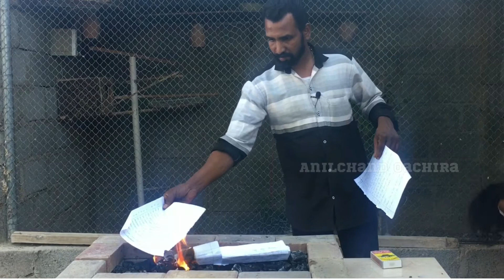HOW TO MAKE GRILLED FISH / GRILLED FISH RECIPE IN MALAYALAM / GRILLED FISH / GRILLED FISH RECIPES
INGREDIENTS :

Fish
Chilli Powder
Turmaric Powder
Black Pepper Powder
Garam Masala
Ginger Garlic Paste
Coconut Oil
Salt